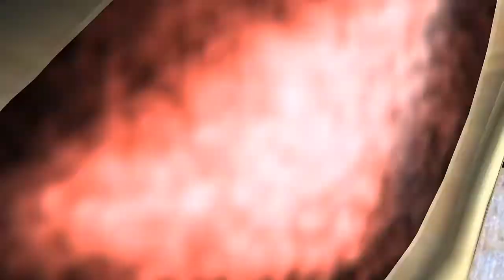Kracie - happy kitchen Ep.1 Popin Cookin Cake Shop Ice Cream | Supermadhouse83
Today Me and Rose tries some Popin Cookin Cake Shop Ice Cream lets see how this will taste and we got mummy to help out as well lets hope we can get her to film with us in the next one

Send  Your Challenge Request's